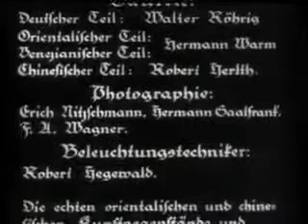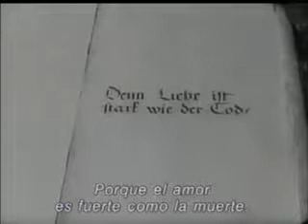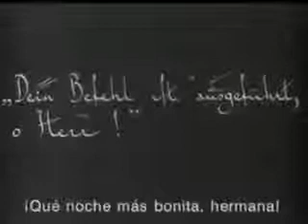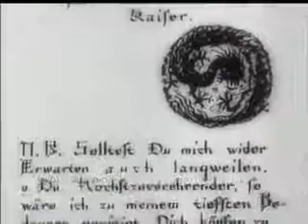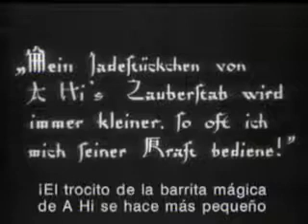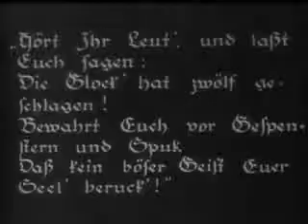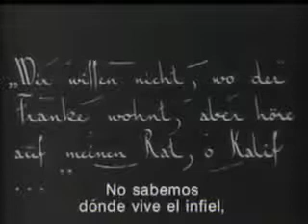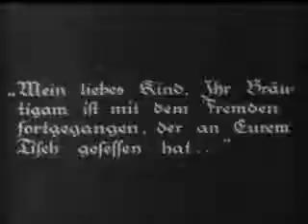Der müde Tod 1921 La muerte cansada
Versión reducida de 74 minutos con rótulos en Alemán. Subtitulada en Español.

Der müde Tod 1921 La muerte cansada In a small village somewhere in time, a stranger lease for ninety-nine years.